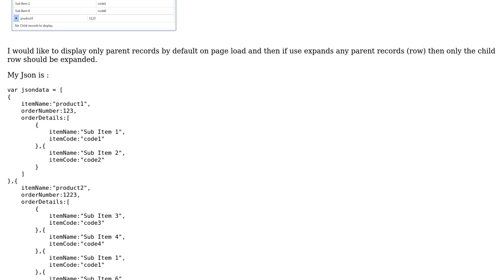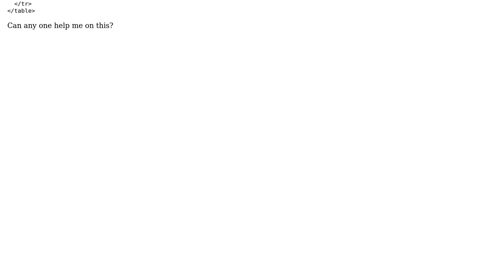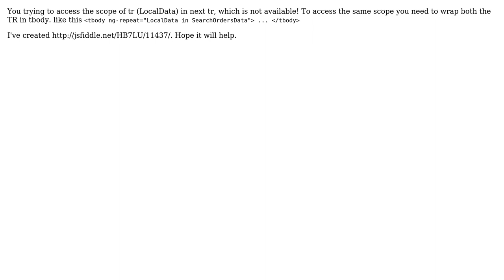How to show Sublevel Array Using table element with AngularJS?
With thanks & praise to God, and with thanks to the many people who have made this project possible! | Content (except music & images) licensed under CC BY-SA | Music | Images & others | With thanks to user Mahesh Thumar user Jignesh Patel and the Stack Exchange Network Trademarks are property of their respective owners. You are responsible for your own actions.